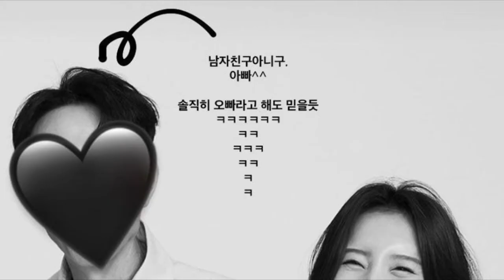LA HERMANA DE JHOPE SE PARECE A EL EN ESTO